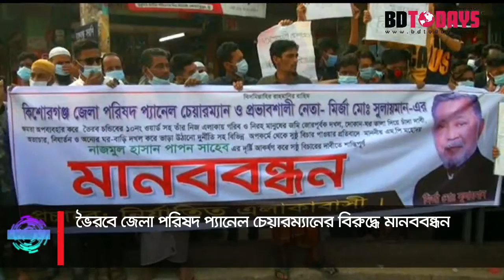ভৈরবে জেলা পরিষদ প্যানেল চেয়ারম্যানের বিরুদ্ধে মানববন্ধন || Human chain against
কিশোরগঞ্জের ভৈরবে কিশোরগঞ্জ জেলা পরিষদ প্যানেল চেয়ারম্যান মীর্জা সুলায়মানের বিরুদ্ধে মানবন্ধন করেছে এলাকাবাসী। ক্ষমতার অপব্যবহার, জমি দখল ও ব্যবসা প্রতিষ্ঠানে তালা দেয়ার প্রতিবাদে শহরের দুর্জয় মোড়ে এ মানববন্ধন অনুষ্ঠিত হয়।